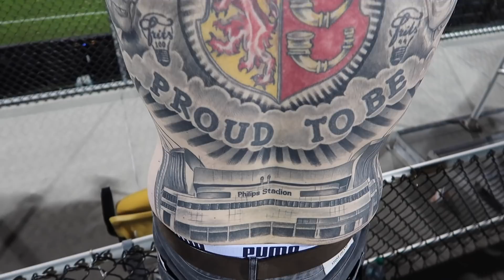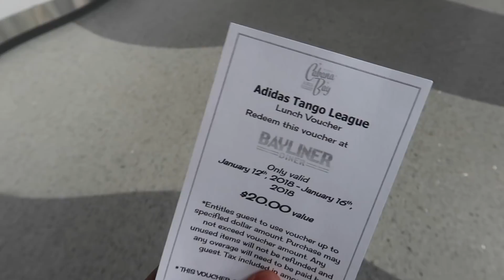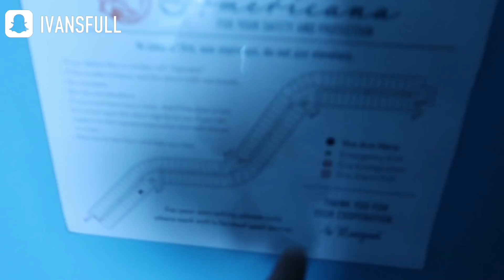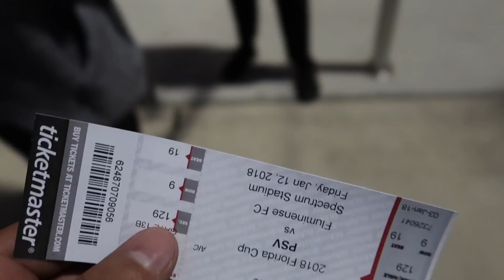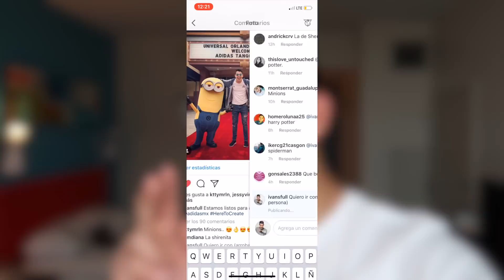CONOCI AL "CHUKY" LOZANO Y AL FAN MAS LOCO DEL MUNDO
MIS AMIGOS DE ADIDAS ME INVITARON A LA FloridaCup Y ESTO VIVIMOS EL PRIMER DIA ...

SIGUEME Y TE SIGO !! TWITTER: @serch_pr

REDES DE ROFULLILLA: TWITTER: @SoyRofull